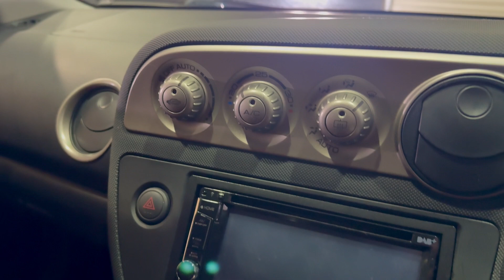INTEGRA TYPE R AT SCC IN LEEDS